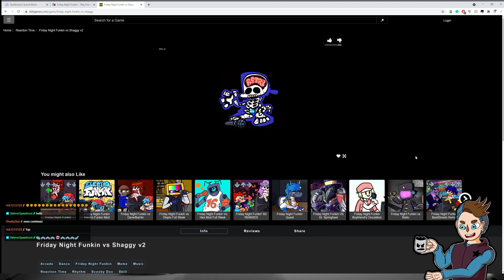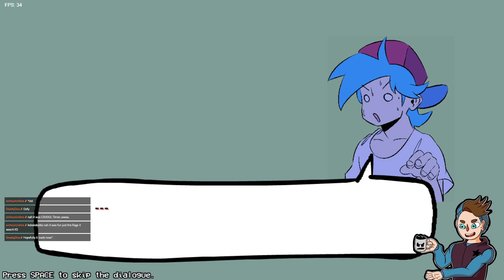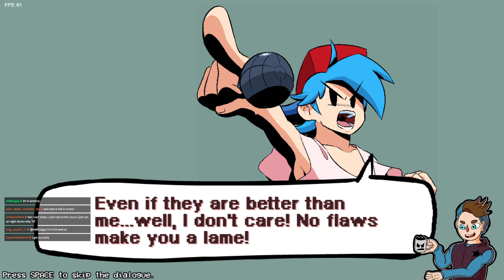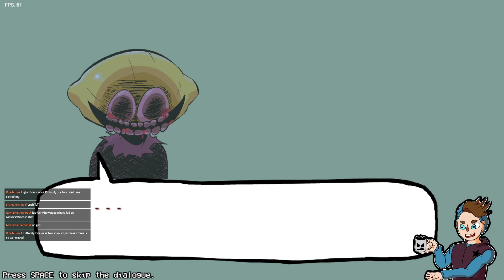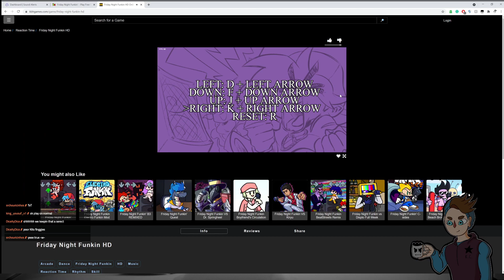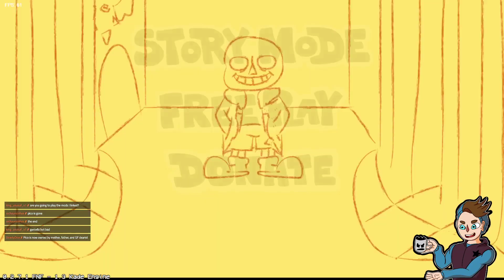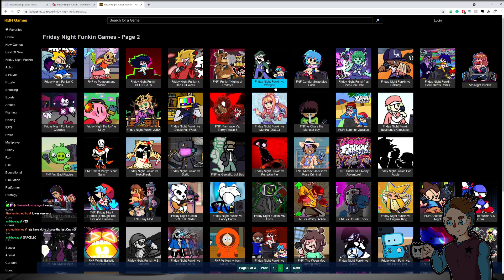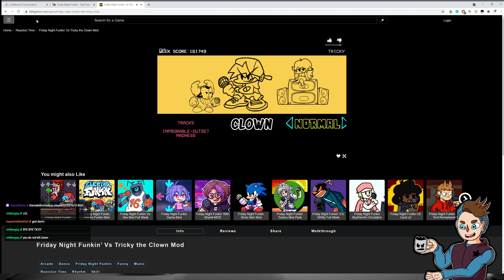(AU) Gonna get freaky on a friday night!?! - hard mode & mods